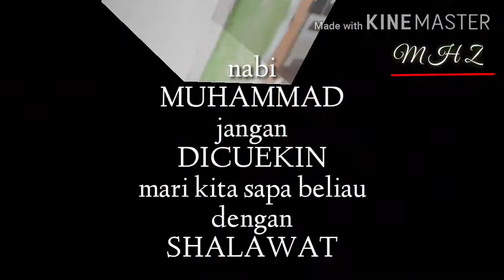Allahummarhamna Bil Quran (Qosidatul Quran)